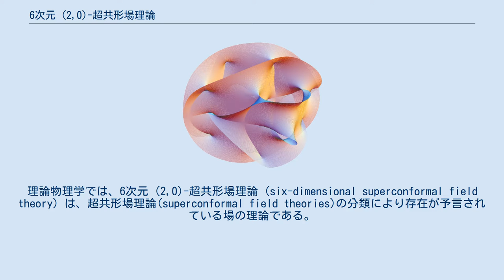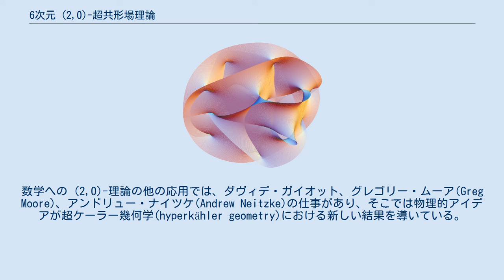6次元 (2,0)-超共形場理論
理論物理学では、6次元 (2,0)-超共形場理論 (six-dimensional superconformal field theory) は、超共形場理論(superconformal field theories)の分類により存在が予言されている場の理論である。
作用汎函数の項として理論が記述できていないので、いまだ良く理解されていない。
この理論の固有の難しさにもかかわらず、物理学と数学の双方から、様々な理由で興味が持たれている対象と考えられている。
 (2,0)-理論は、場の量子論の一般的性質の研究にとって重要であることが証明されている。
実際、この理論は有効場理論への数学的興味を多く呼び起こし、これらの理論に関連する新しい双対性を指摘する。
たとえば、ルイス・アルダイ、ダヴィデ・ガイオット、立川祐二は、この理論を曲面へコンパクト化することにより、4次元の場の量子論を得て、この理論の物理と曲面自身に付帯するある物理的概念に関係付ける双対性が存在することを示した。
この双対性はAGT対応として知られている。
さらに詳しくは、理論家たちはこのアイデアを拡張し、3次元へコンパクト化すると得られる理論を研究している。
 この場の量子論への応用に加え、(2,0)-理論は、純粋数学での多くの重要な結果をもたらしている。
たとえば、(2,0)-理論の存在は、ウィッテン(Witten)により幾何学的ラングランズ対応と呼ばれる数学の関係性の予想を「物理学的」に説明することに使われた。
その仕事の結果、ウィッテンは、(2,0)-理論がコバノフホモロジーと呼ばれる数学の概念とも近いことを示すことにも使った。
ミハイル・コバノフ(Mikhail Khovanov)により2000年ころに開発されたコバノフホモロジーは、結び目の異なった形を研究し分類する数学の一分野である結び目理論へツールを提供した。
数学への (2,0)-理論の他の応用では、ダヴィデ・ガイオット、グレゴリー・ムーア(Greg Moore)、アンドリュー・ナイツケ(Andrew Neitzke)の仕事があり、そこでは物理的アイデアが超ケーラー幾何学(hyperkähler geometry)における新しい結果を導いている。